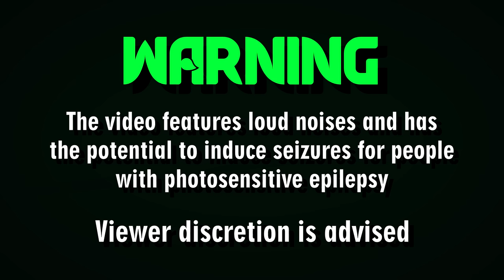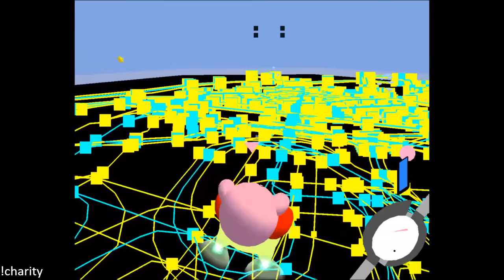[Vinesauce] Vinny - Corruption Stockpile 40: The Spooky Edition